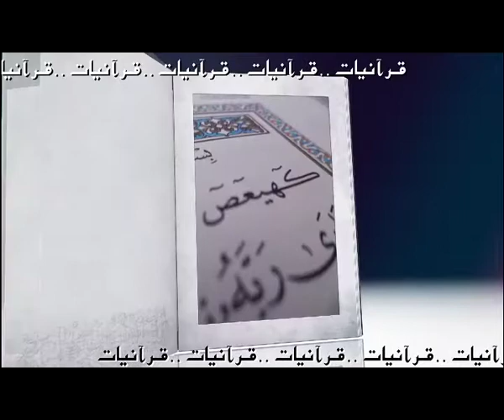Quranyat 52 قرآنيات